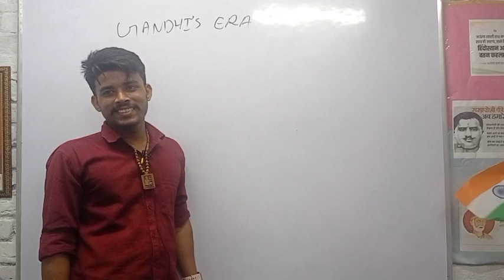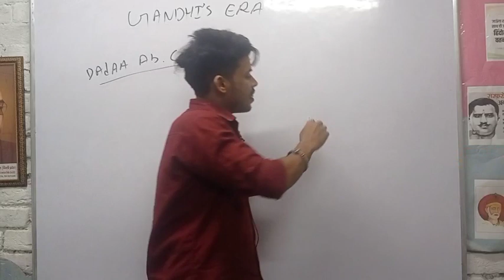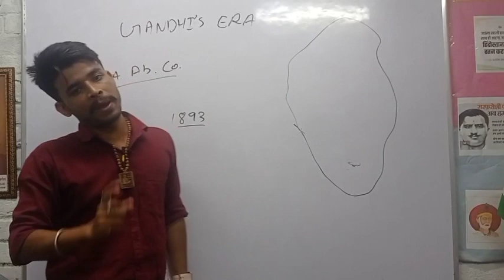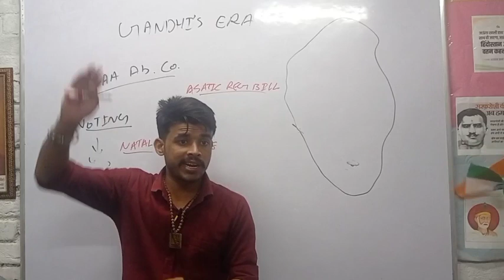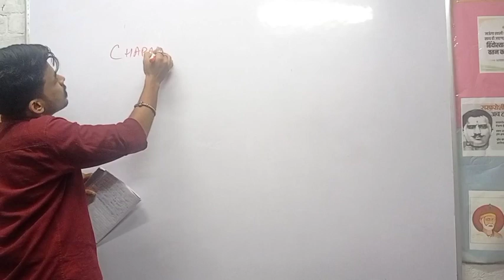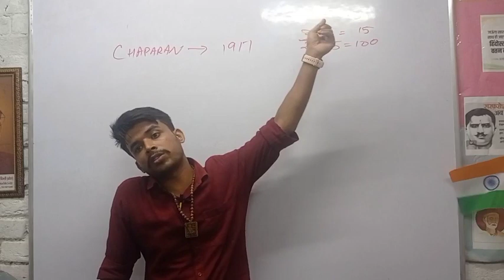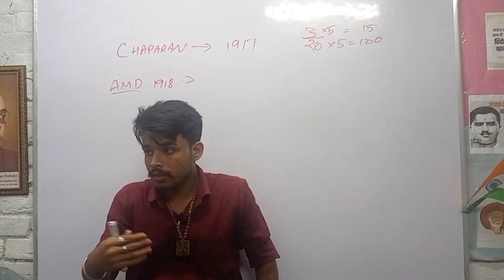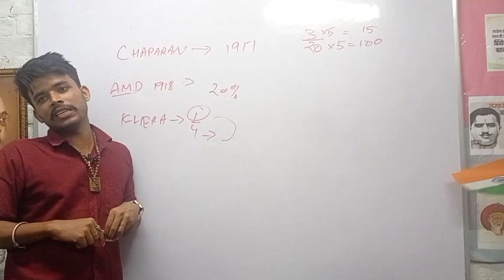gandhi era indian history ncert | mahatma gandhi and freedom movement upsc history 12th class cbse